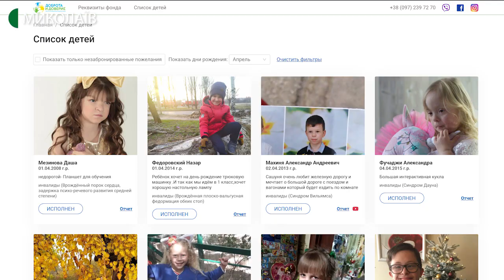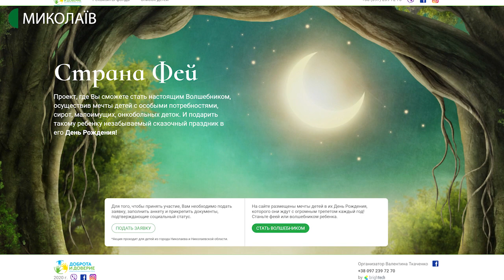10 миколаївських сімей отримали гуманітарну допомогу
Сайт «Країна фей» дає можливість небайдужим дорослим стати справжніми чарівниками, здійснивши мрії дітей з особливими потребами, сиріт, малозабезпечених, онкохворих діток - подарувати такій дитині свято, - говорить голова Благодійного фонду "Доброта і Довіра" Валентина Ткаченко.